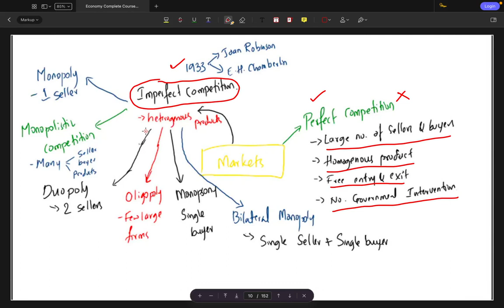01 - Economy Rewind Mindmap - Introduction to Economics & Microeconomics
Dear All,

Mindmaps are the best tools to revise the concepts quickly and efficiently. This series helps you to revise the Indian Economy portion using mindmaps for competitive exams.

Keep Supporting.